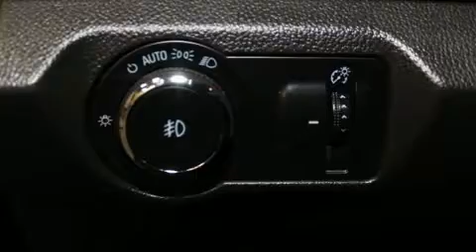2013 Chevrolet Cruze LT+DEMARREUR in Anjou, QC H1E 7K7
Nous avons tout un spécial sur la Chevrolet Cruze 2013. Affichant moins de 60 000 km au compteur, cette berline 4 portes met la priorité sur le confort, la sécurité et son côté pratique. Ce véhicule à traction possède une transmission automatique et un efficace moteur 4 cylindres. Ce modèle propose une foule de caractéristiques de série, fini les sacrifices. Comme le régulateur de vitesse, l'ouverture automatique de la glace du conducteur, un compte-tours, des essuie-glaces intermittents, un ordinateur de bord, un afficheur de la température extérieure, des sièges baquets à l'avant, et plus. Ses élégantes roues en alliage soulignent à la fois son raffinement et son allure sportive. Chevrolet accorde la priorité à la sécurité et la protection en incluant: coussins gonflables à l'avant, coussins gonflables latéraux à l'avant et à l'arrière, système antipatinage, un système antivol, onStar, et freins antiblocage. Le dispositif d'assistance au freinage applique une pression supplémentaire sur les freins lorsqu'il détecte une situation d'urgence. Nous avons le véhicule que vous cherchez, au prix qui respecte votre budget. Passez nous voir ou appelez-nous pour obtenir plus d'information.